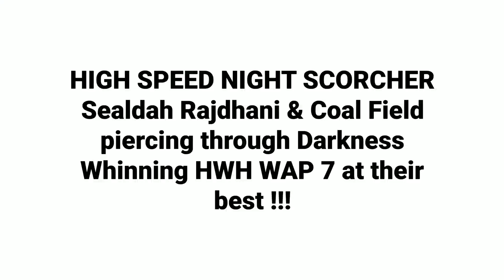High Speed SEALDAH RAJDHANI & COAL FIELD piercing through Darkness | Whinning HWH WAP7 at their best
Back to Back High Speed LHB blast Whinning HWH WAP7 piercing through darkness with 12313 Sealdah - New Delhi Rajdhani Express & 12339 Howrah - Dhanbad Coal Field Express . 12313 Sealdah Rajdhani with 30567 Howrah HOG WAP 7 & 12339 Coal Field Express with 30457 Howrah HOG WAP 7 !!!

Location - Mirzapur Bankipur ( E.R. )